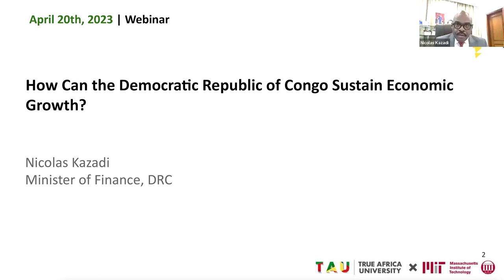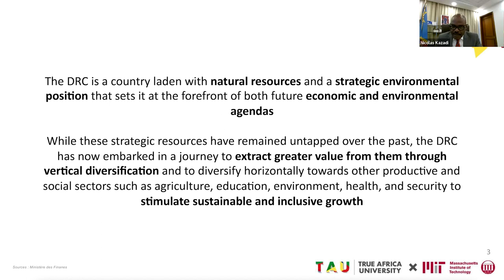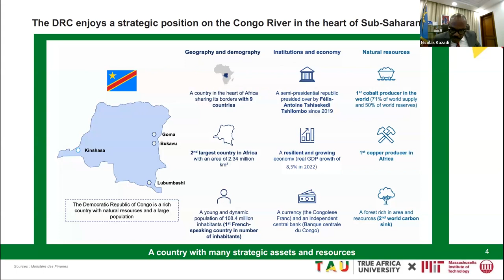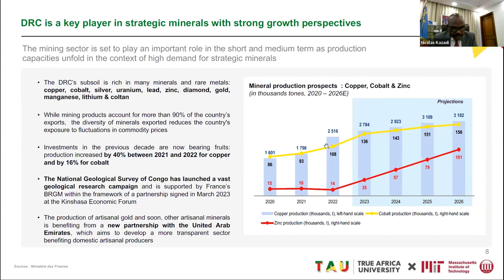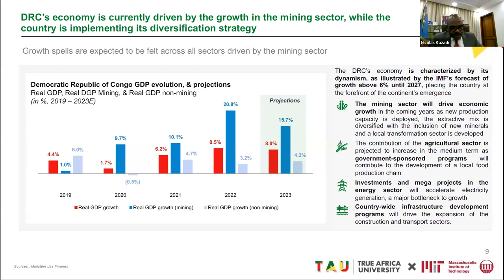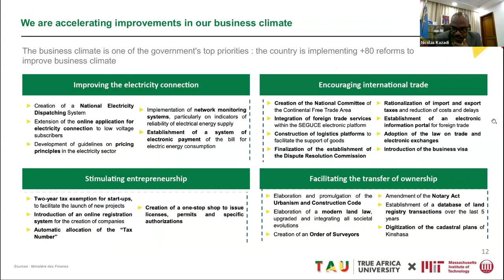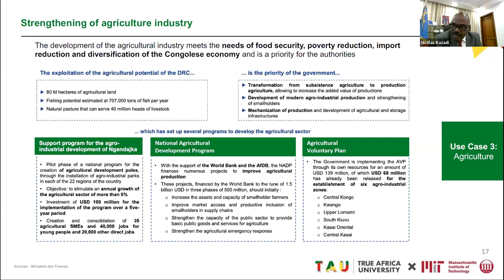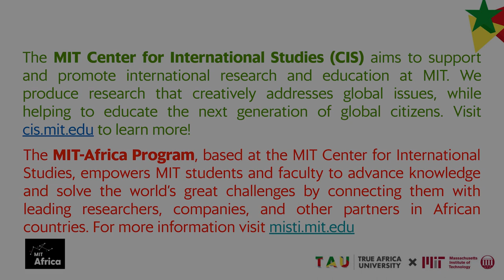MIT X TAU Series: Africa's New Development Models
The third webinar in the third annual webinar series focused on various aspects of sustainable development in Africa.

Featuring:
Nicolas Kazadi is is a Congolese politician and career diplomat who has been Ambassador-at-large for the Democratic Republic of the Congo since 7 March 2019 and Minister of Finance since 12 April 2021.

Moderator:
Claude Grunitzky is the CEO of the Equity Alliance, a fund that invests in venture capital firms and startups led by people of color and women. Claude is also the founder of TRACE and TRUE Africa, two media companies championing the creativity of African youth. A graduate of London University and MIT, where he received an MBA as a Sloan Fellow, he is launching TRUE Africa University because he wants to help find actionable ways to nurture Africa's talent.

About the MIT X TAU webinar series:
The Center for International Studies (CIS) and the MISTI MIT-Africa Program has partnered with TRUE Africa University (TAU) to host its second annual webinar series focused on various aspects of sustainable development in Africa. Thursdays at noon EST, starting on March 3, TAU founder, MIT alumnus, and CIS research affiliate Claude Grunitzky, will interview the thinkers, shapers and doers who are impacting the future of Africa. Each webinar promises to be a genre-defining look into the opportunities and challenges facing the African continent and its people over the coming century.